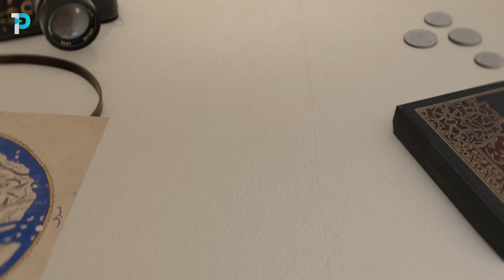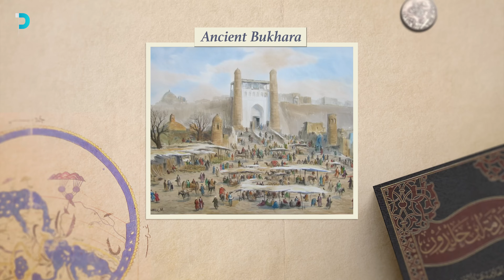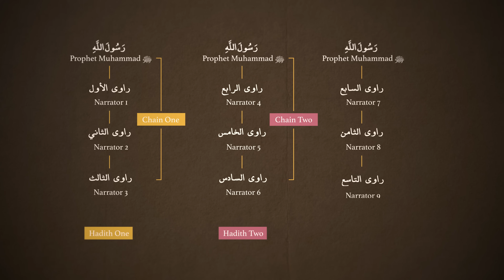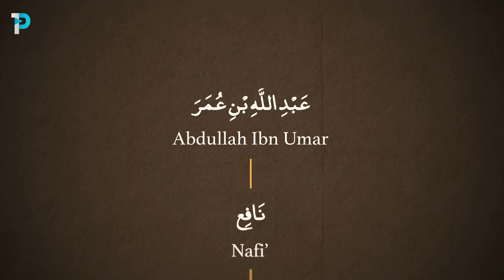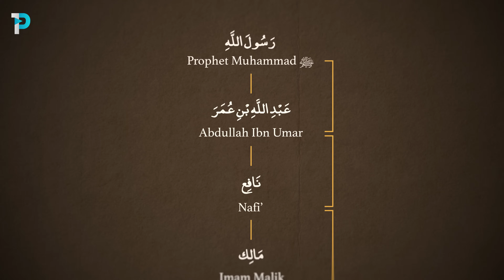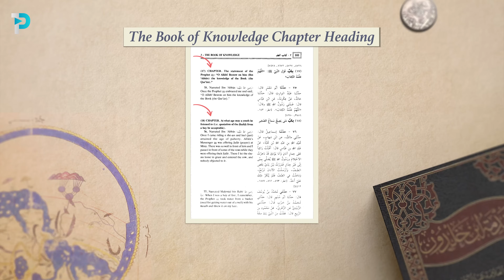Meet the Genius behind the great Sahih Al-Bukhari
Meet the genius behind Sahih Al-Bukhari, the most authentic book after the Quran.

Sahih Al Bukhari… one of the greatest if not the greatest literary works ever produced in the Islamic world. Second to the Quran, Sahih Al Bukhari is the most authentically transmitted book although some have tried and failed to scrutinize it. It’s name carries so much familiarity that it’s so hard for any Ahmed, Muhammad or Aisha to go any lecture and not hear it being referenced. The same goes for our schools and homes. It’s that famous and relevant.